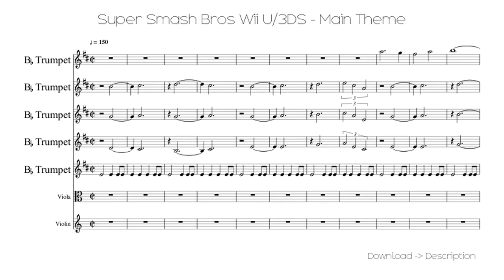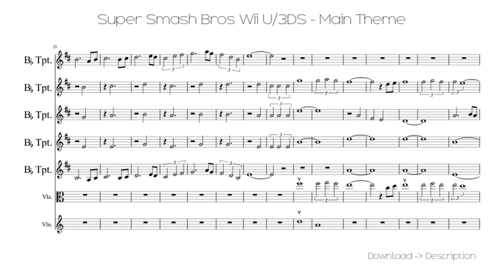🎶 Super Smash Bros Wii U/3DS - Main Theme 🎸🎸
Sheet for song: 🎶 Super Smash Bros Wii U/3DS - Main Theme 🎸🎸